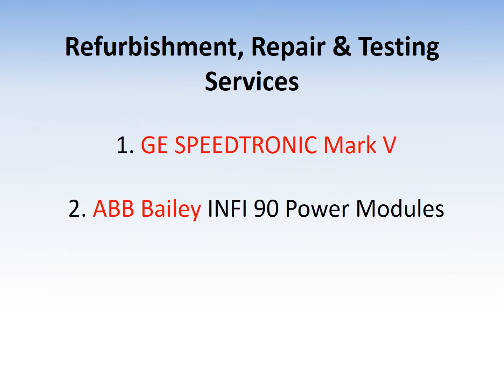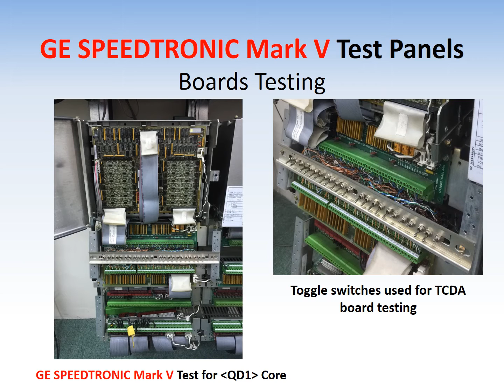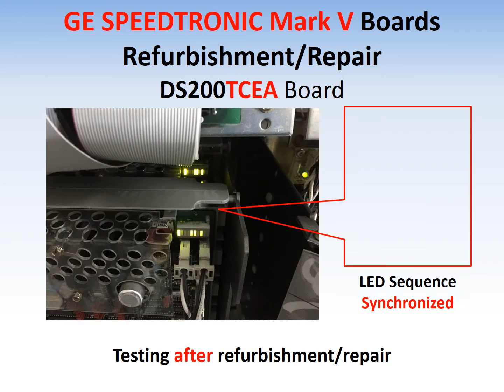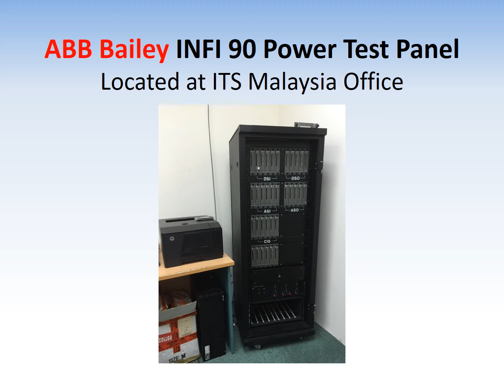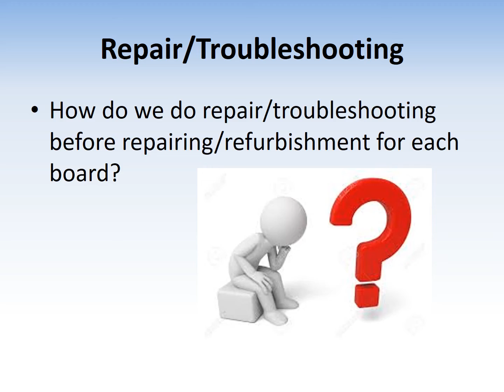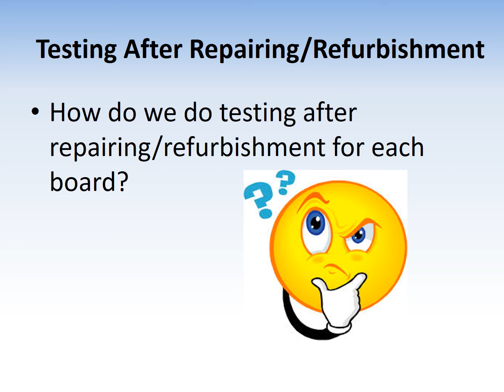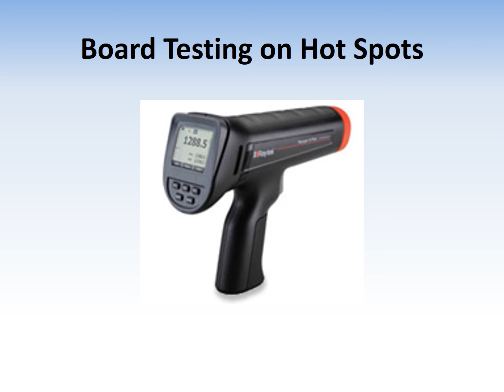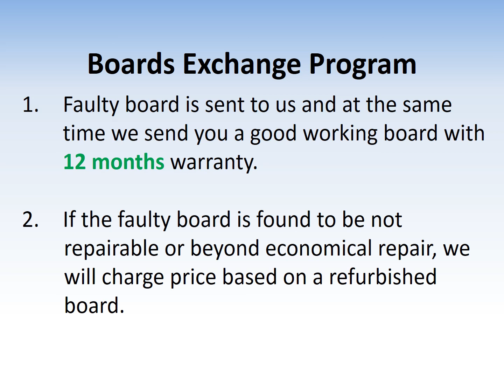Repair & Refurbishment GE SPEEDTRONIC Mark V ABB Bailey INFI 90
DS200TBQAG1A   Termination Board for C or RST TC Signals
DS200TBQBG1A    Termination Board for RST Analog Signals
DS200TBQCG1A   Termination Board for RST Analog Signals
531X301DCCAFG2  Drive Control Board
531X301DCCAGG2  Drive Control Board
DS200SDCCG1A   Drive Control Board
DS200SDCCG4A   Drive Control Board
DS200SDCCG5A   Drive Control Board
531X306LCCBAM3  LAN Daughter Board for Voter Link
531X306LCCBEG3  LAN Daughter Board for Voter Link
DS200SLCCG1A   LAN Daughter Board for Voter Link
DS200SLCCG3A   LAN Daughter Board for Voter Link
DS200TCCAG1A   C Analog I/O Board
DS200TCCAG1B   C Analog I/O Board
DS200TCCBG1B  C Extended Analog I/O Board #1
DS200TCDAG1A   Digital I/O Board
DS200TCDAG1B   Digital I/O Board
DS200TCDAG2B   Digital I/O Board
DS200TCDAH1B   Digital I/O Board
DS200TCEAG1A   Emergency Overspeed Board
DS200TCEAG1B   Emergency Overspeed Board
DS200TCEAG2B   Emergency Overspeed Board
DS200TCEBG1A   Common Circuit for the EOS Board
DS200TCEBG1B   Common Circuit for the EOS Board
DS200TCPDG1A   Power Distribution Board
DS200TCPDG1B   Power Distribution Board
DS200TCPSG1A   DC Input Power Supply Board With Signal Conditioning
DS200TCQAG1A   RST Analog I/O Board
DS200TCQAG1B   RST Analog I/O Board
DS200TCQBG1A   RST Extended Analog I/O Board #1
DS200TCQBG1B   RST Extended Analog I/O Board #1
DS200TCQCG1A   RST Overflow Board
DS200TCQCG1B   RST Overflow Board
DS200TCRAG1A   Relay Output Board
DS200TCTGG1A   GT TMR & SIMPLEX Trip Board
DS200TCTLG1A   ST TMR Large Utilities Reheat Trip Board
DS200TCTSG1A   ST TMR and SIMPLEX Trip Board
278A2181VRP3  ISA ARCNET Card
IPFLD48                         Field Power Module 48VDC
IPFLD24                         Field Power Module 24VDC
IPMON01                       Power Monitor Module
IPSYS01                         System Power Module